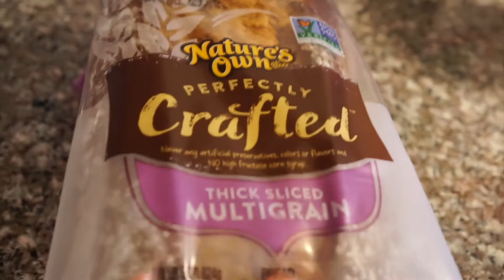Intermitted Fasting || FDOE || Vlogmas Day 12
HAPPY VLOGMAS!!

Main Vlog Camera
Secondary Vlog Camera
My Soft Box Lighting
My Ring Light
Vlog Tripod
My Backdrop
More Stuff

My poshmark: @emilyflung